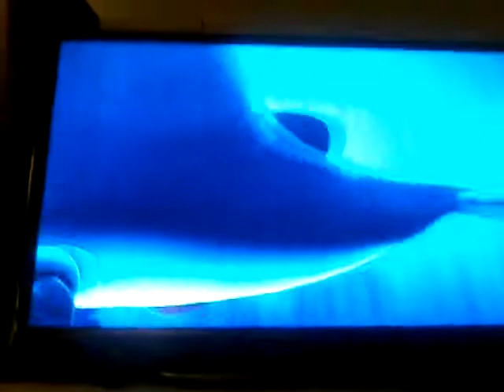Finding Nemo Ripoff?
The Garfield Show